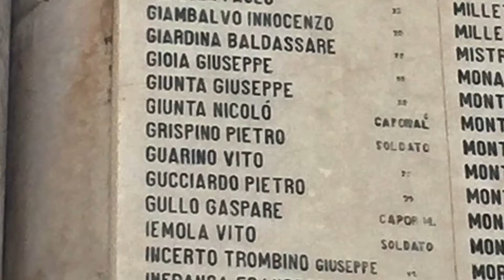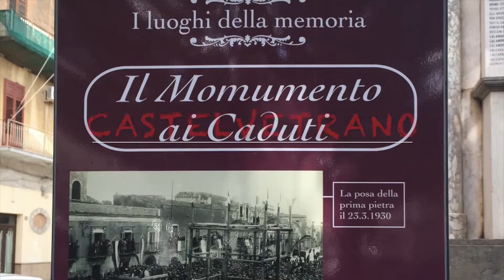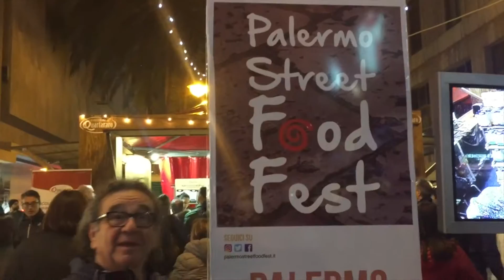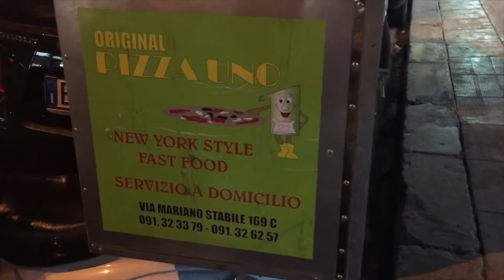PALERMO SICILY / CASTELVETRANO 2017 Vito's Italian Cucina